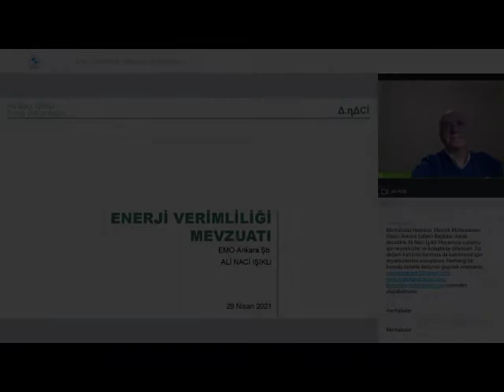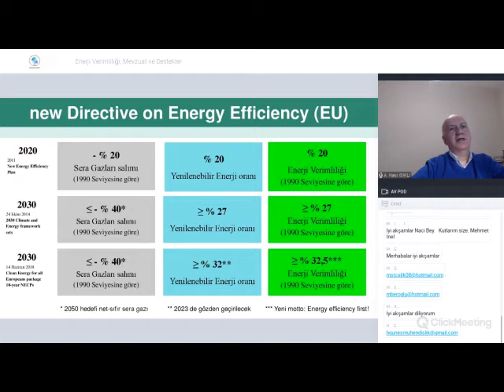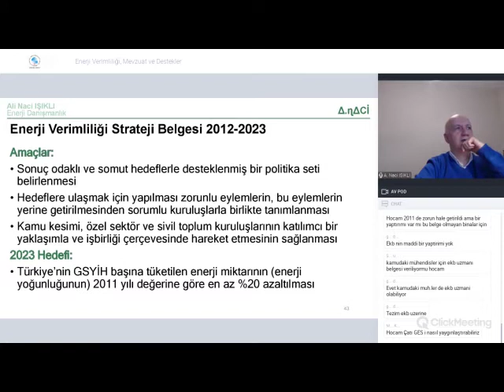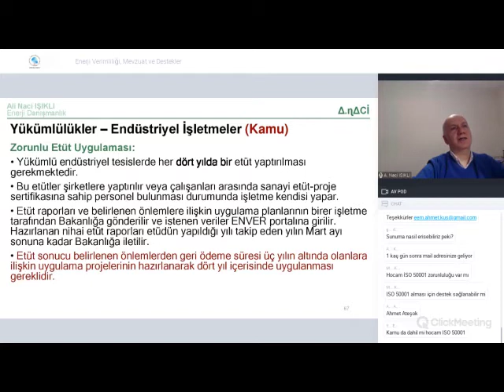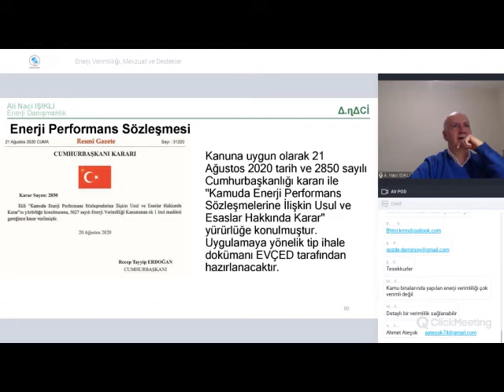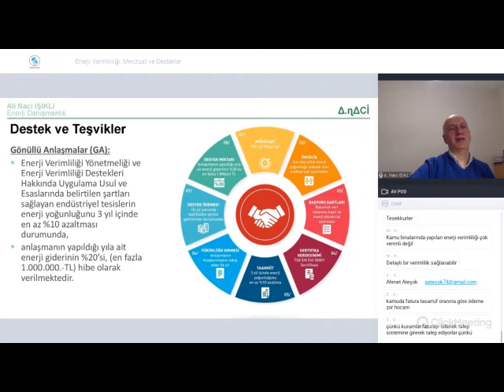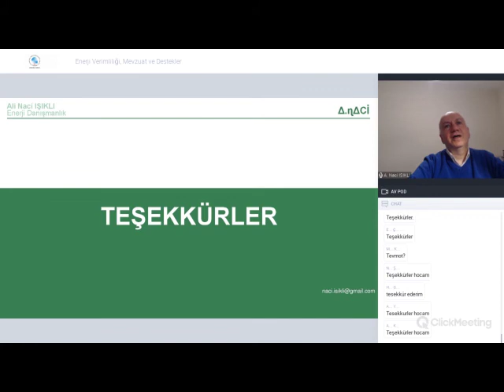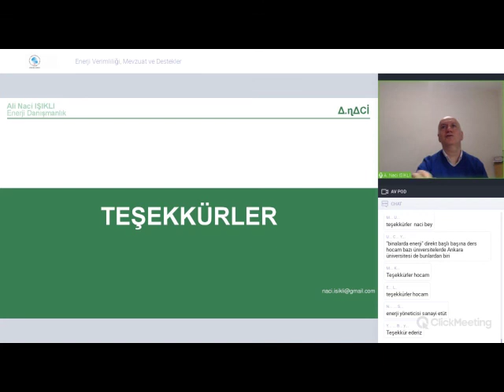ENERJİ VERİMLİLİĞİ, MEVZUAT VE DESTEKLER BAŞLIKLI WEBINAR DÜZENLENDİ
”Enerji Verimliliği, Mevzuat Ve Destekler” başlıklı webinar Elektrik Mühendisi Ali Naci Işıklı tarafından 29 Nisan 2021 Perşembe günü online olarak gerçekleştirildi.